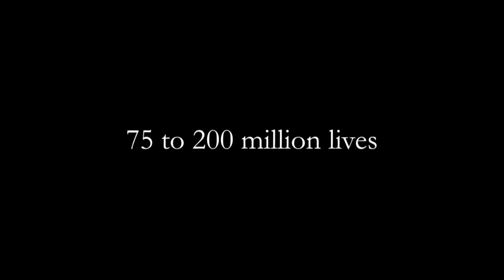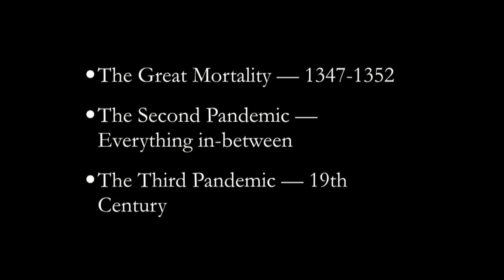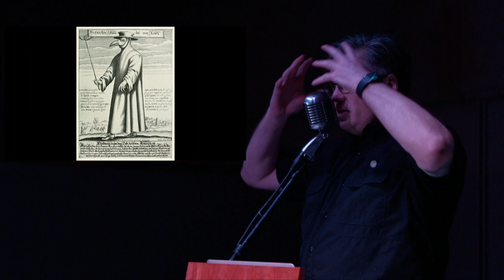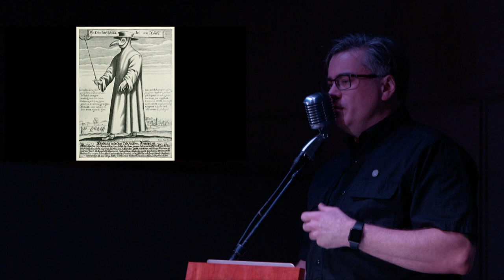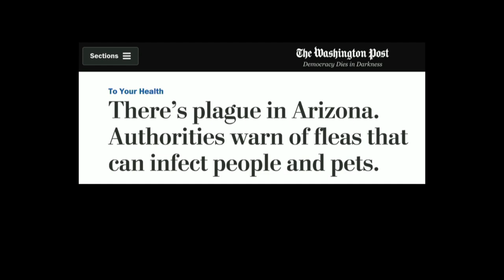Plague Masks: Pestilence & Pointy Noses | Odd Salon EPIDEMIC 2/7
When the Black Death came to Europe it gave rise to bizarre and sometimes beautiful doctors' costumes, including the famous bird-like beak masks. Imbued with a combination of seemingly practical protection and wishful-thinking, the memory of the bird doctor was preserved long after the plague died away as part of the commedia dell'arte and in the masks of the Venetian Carnival.

Michael Brodhead ~ Plague Masks: Pestilence & Pointy Noses

Odd Salon EPIDEMIC: Tales of outbreaks & panic, death, plague doctors & the quest for cures.

Camera: John Adams
Edit/Post production: John Adams
Sound: Steen, Roy